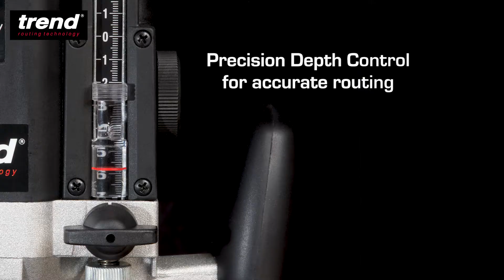T10EK - 2000W 1/2" Variable Speed Router 230V at Westcountry Machinery 4 Wood